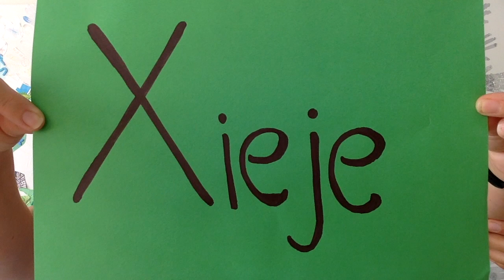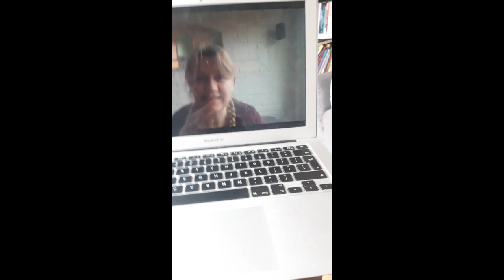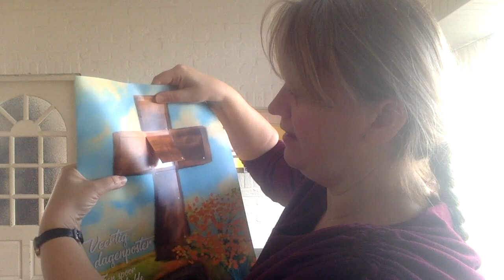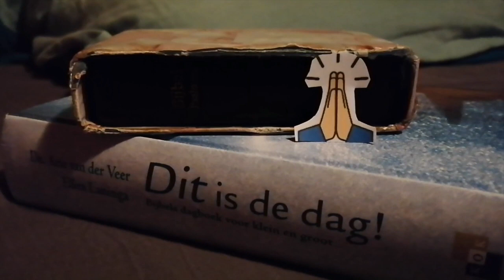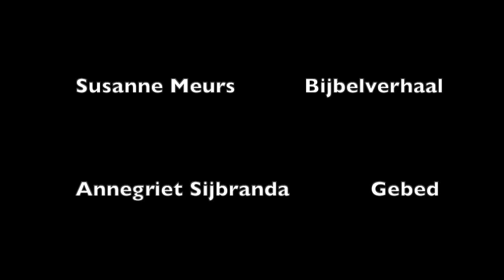XieJe 7 maart 2021